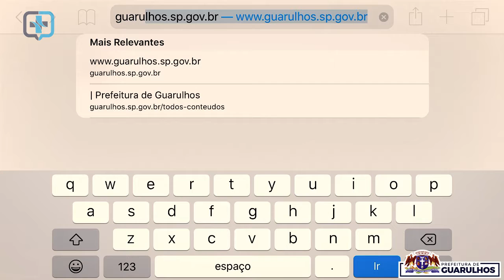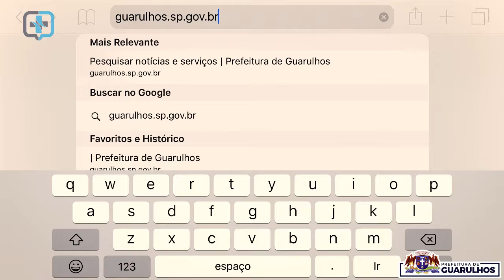Saúde Com Você #13 - Como Combater o Aedes Aegypti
O primeiro vídeo de 2019 do programa Saúde com Você chama a atenção para o combate de um velho inimigo: Aedes aegypti, mosquito transmissor da dengue, chikungunya e zika vírus. Siga as orientações da bióloga do Centro de Controle de Zoonoses, Patrícia de Oliveira, e vamos juntos no combate! Sem criadouro, sem mosquito!